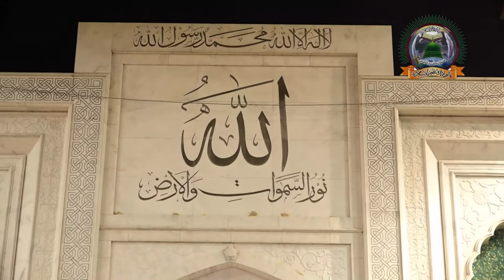Speech by , Dr. Shawki Ibrahim Abdel Karim Allam Grand Mufti of Egypt , at Dargah Hazrat Abu Albayan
Dr. Shawki Ibrahim Abdel Karim Allam Grand Mufti of Egypt ,
at : Dargah Hazrat Abu Albayan r.a 121-B Model Town Gujranwala ,
Date : 24 March 2018 .
Organized by : Aalmi Idara Tanzeem ul Islam , pakistan

خطاب : فضیلۃ الشیخ ڈاکٹر شوقی ابرھیم عبدالکریم علام (مفتی اعظم مصر) ۔
امن و اتحاد سیمینار ۔
بفیضانِ نظر : ابوالبیان پیر محمد سعید احمد مجددی ۔
زیرِ سرپرستی : عالمی مبلغِ اسلام ، جانشینِ ابوالبیان صاحبزادہ پیر محمد رفیق احمد مجددی مدظلہ ۔
بتاریخ : 24 مارچ بروز ہفتہ 2018 ۔
بمقام : درگاہ حضرت ابوالبیانؒ 121- بی ماڈل ٹاؤن گوجرانوالہ ۔
زیرِ اہتمام : عالمی ادارہ تنظیم الاسلام پاکستان (رجسٹرڈ) ۔